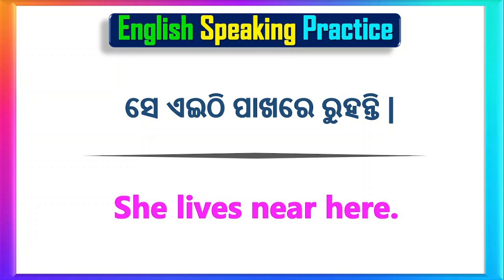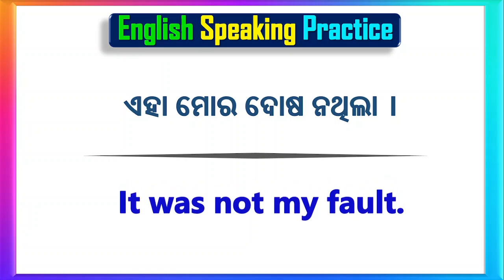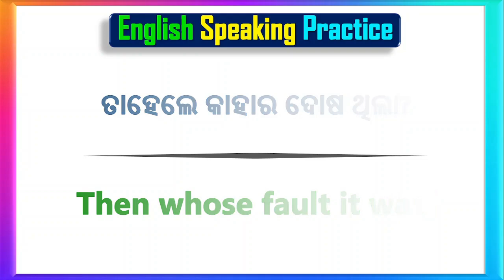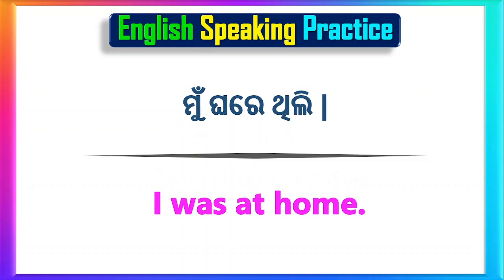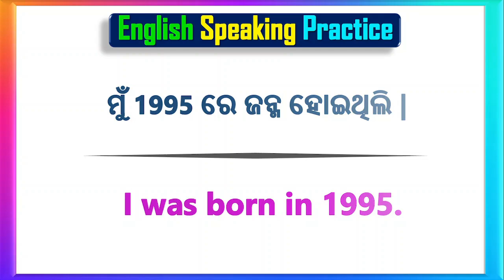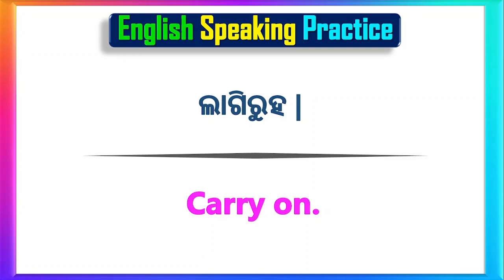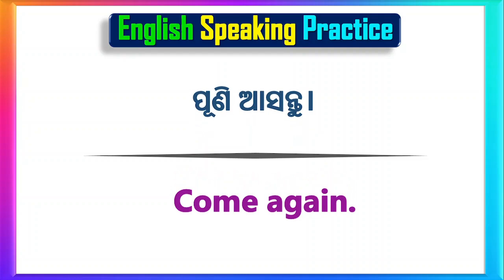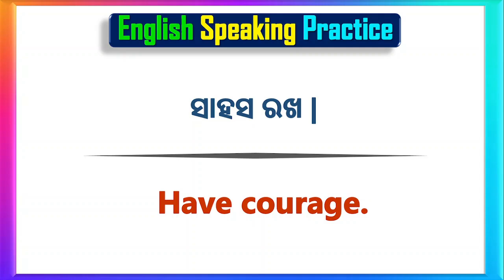Speak English | English Odia translation | Spoken English in Odia | Daily use English speaking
Topics covered through this video:
1. Odia to English speaking practice
2. Spoken English in odia Short Sentences
4. English to Odia translation
5. Daily use English sentence in odia
6. Daily use Short sentences
7. Spoken English Odia translation